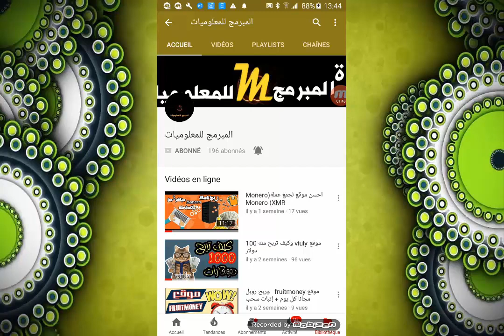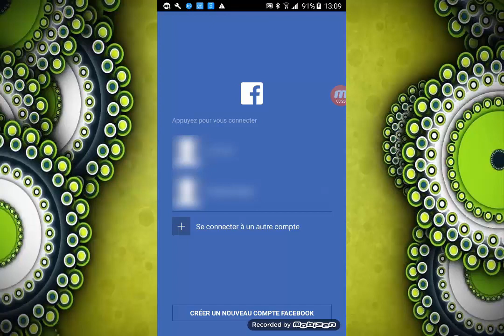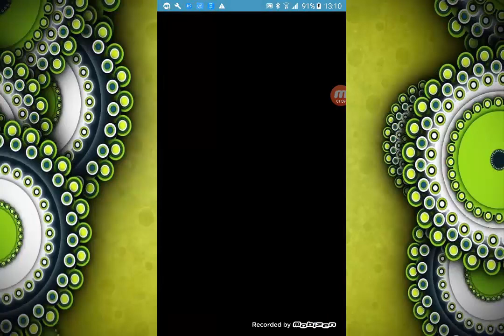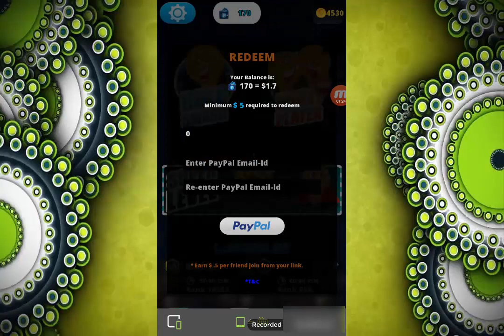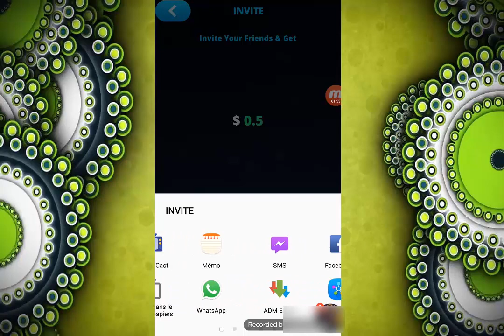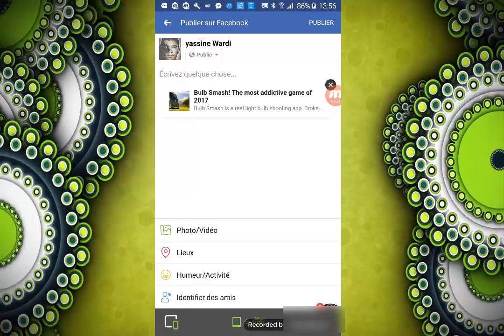شرح تطبيق bulb smash لربح يوميا 10 دولار 2018